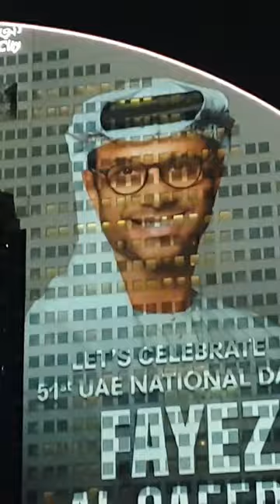Fayez AL Saeed Emarati Singer Concert In Festival City